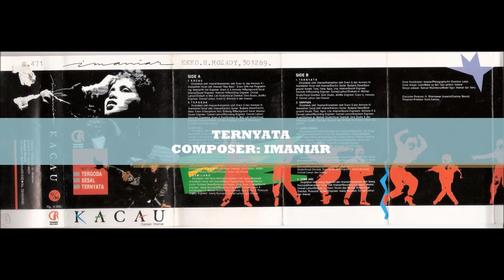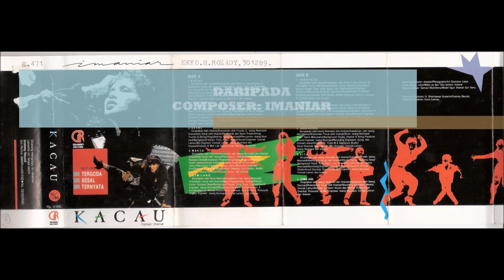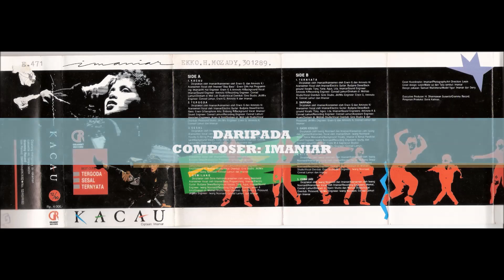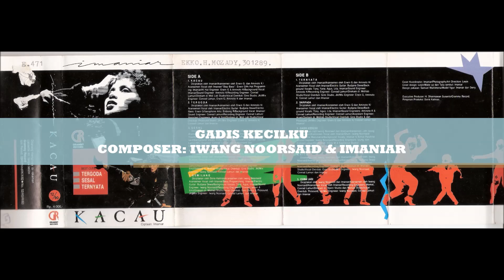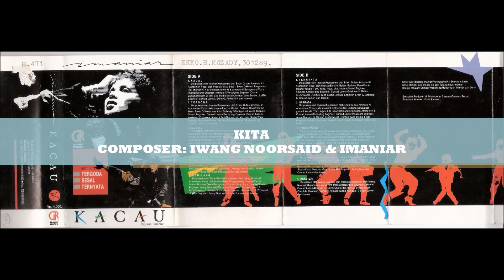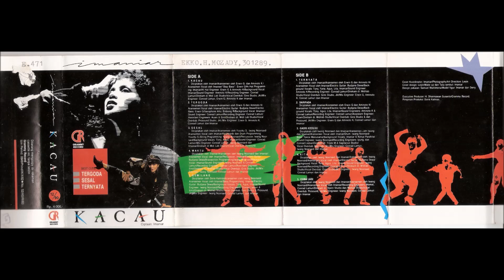IMANIAR DALAM ALBUM KACAU SIDE B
IMANIAR DALAM ALBUM KACAU

MUSICIAN:
ERWIN GUTAWA (BASS GUITAR, ARRANGER)
YANCE MANUSAMA (BASS GUITAR)
IMANIAR (PERCUSSIONS, VOCAL, ARRANGER)
YOUNKY S. (ARRANGER, KEYBOARDS, DRUM PROGRAMMING)
AMINOTO KOSIN (SOUND ENGINEER)
IWANG NOORSAID (STRING PROGRAMMING, PERCUSSIONS, DRUMS, BRASSAXTION PROGRAMMING)
DEWA BUJANA  (ELECTRIC GUITAR)
EMBONG RAHARJO (ALTO SAX)
TONY, YANA, AGUS, LITA (BACKGROUND VOCAL)

SIDE A
01.  KACAU
COMPOSER: IMANIAR
02.  TERGODA
     COMPOSER: IMANIAR
03.  SESAL
     COMPOSER: IMANIAR
04.  WAKTU
     COMPOSER: IMANIAR
05.  GEMILANG
      COMPOSER: DORIE KALMAS

SIDE B
01.  TERNYATA
     COMPOSER: IMANIAR
02.  DARIPADA
     COMPOSER: IMANIAR
03.  GADIS KECILKU
     COMPOSER: IWANG NOORSAID & IMANIAR
04.  KITA
05.  COBA LAGI

IMANIAR ALBUM KACAU SIDE A, KACAU, TERGODA, SESAL, WAKTU, GEMILANG,

IMANIAR ALBUM KACAU SIDE B, TERNYATA, DARIPADA, GADIS KECILKU, KITA,
COBA LAGI,